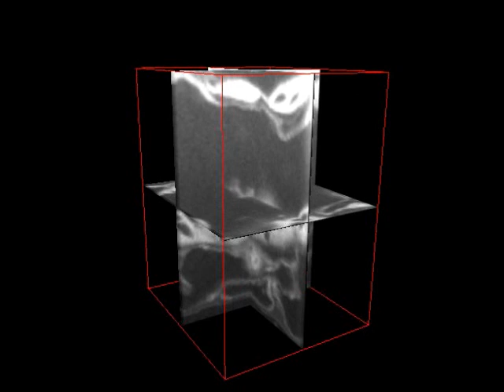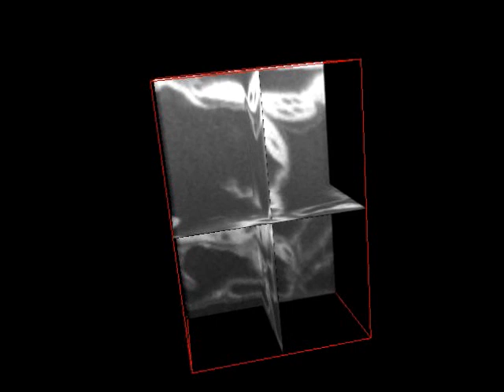3D Plant cell architecture of Arabidopsis thaliana (Brassicaceae) using FIB-SEM: Video 2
3D ortho-rotation of seed endosperm cells from (a) the aleurone layer, (b) stem parenchymal cells, (c) root cortex cells, (d) leaf mesophyll cells, and (e) petal mesophyll cells. Micrographs were collected by milling fixed tissue accompanied by SEM imaging using FIB-SEM.

Video 2 from Bhawana, J. L. Miller, and A. B. Cahoon. 2014. 3D Plant cell architecture of Arabidopsis thaliana (Brassicaceae) using focused ion beam-scanning electron microscopy. Applications in Plant Sciences 2(6): 1300090. doi:10.3732/1300090